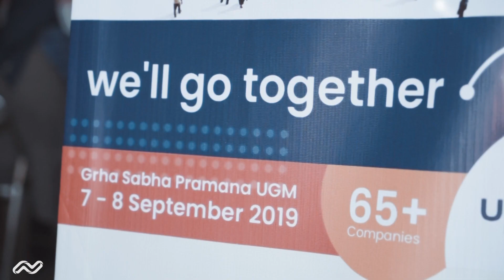Niagahoster at Job Fair Universitas Gadjah Mada, Yogyakarta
Niagahoster kembali hadir dalam Job Fair!

Pada tanggal 7-8 Agustus kemarin, Niagahoster turut serta dalam job fair yang diadakan oleh ECC Universitas Gadjah Mada. Partisipasi Niagahoster dalam job fair ini tentunya menjadi salah satu cara Niagahoster untuk menjaring talenta baru untuk menjadi Hoster Rangers. Apakah kamu hadir di booth kami?

Nantikan kehadiran Niagahoster di job fair lainnya di kota kamu!